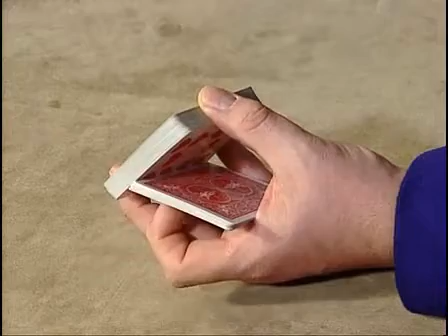La magie par les cartes Bilis Vol 3